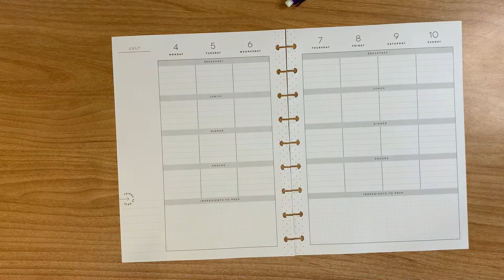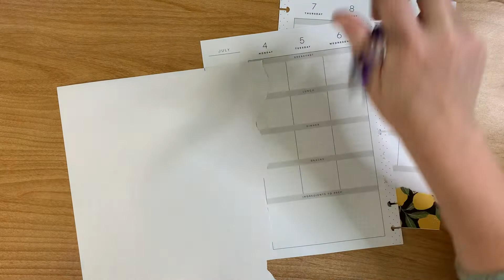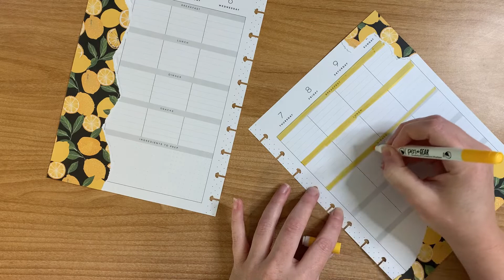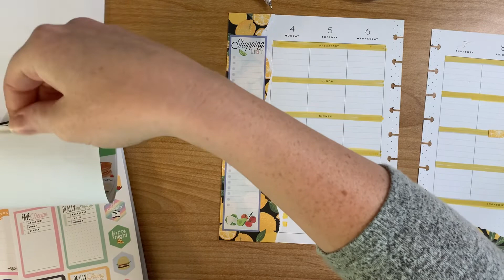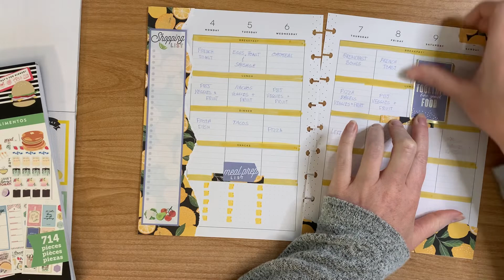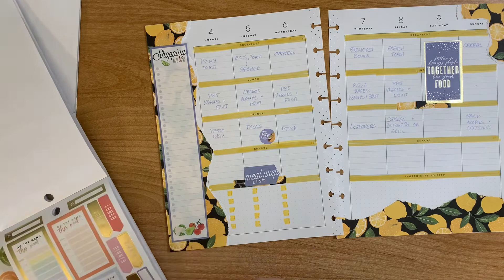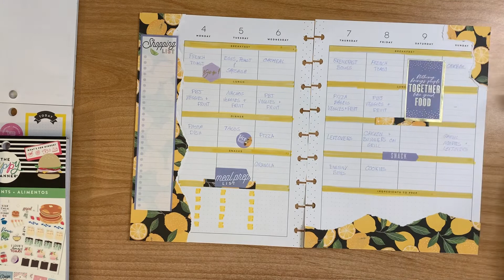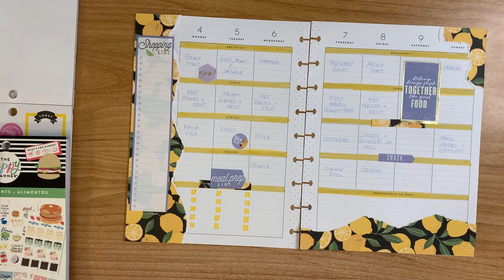Happy Planner| Meal Plan| July 4th-10th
WILLOW WAY STICKERS

LINKS

RAKUTEN
Have you signed up with Rakuten yet? It’s the best site for earning Cash Back. Get a $30 bonus when you sign up with my invite link and spend $30. It’s free!

IBOTTA